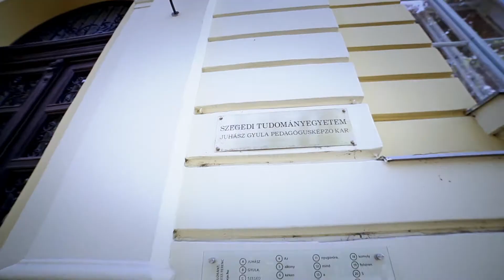SZTEtv - Kari bemutatkozó film, Juhász Gyula Pedagógusképző Kar